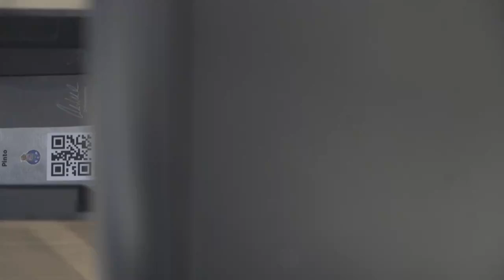FC Porto apresenta os novos Cartões de Sócio